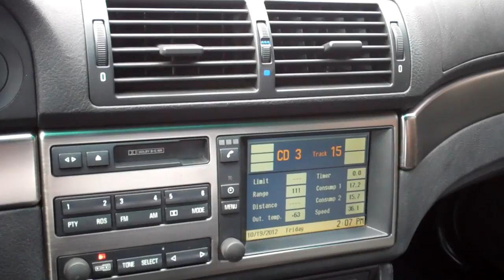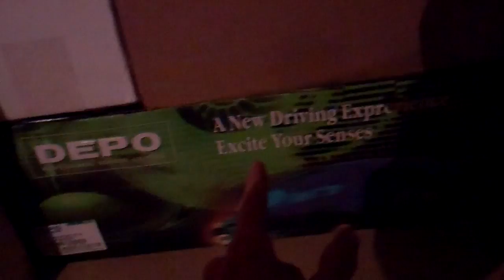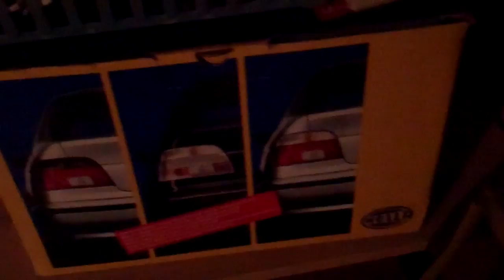22 Black Sacks 10/19/12 - Day 677